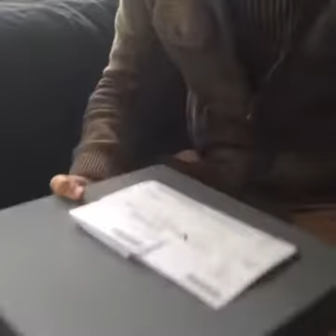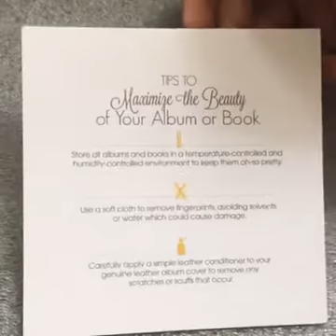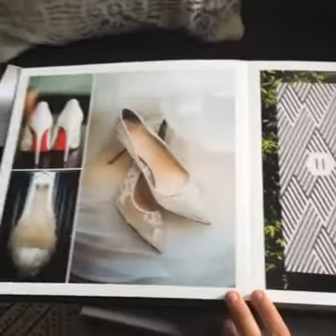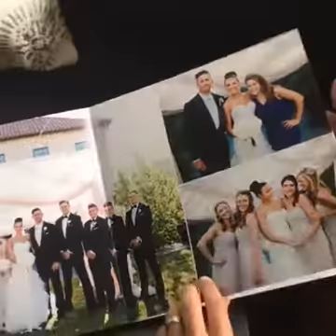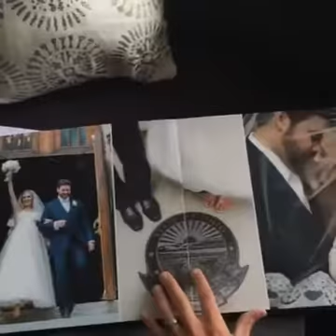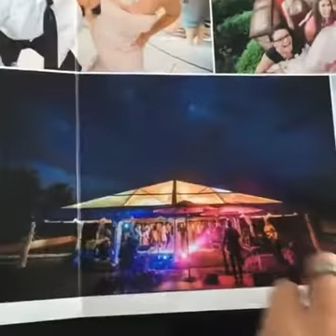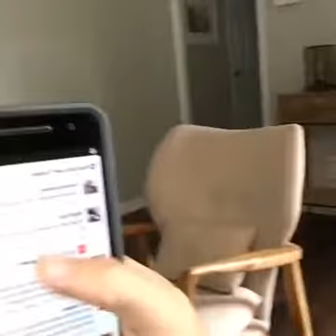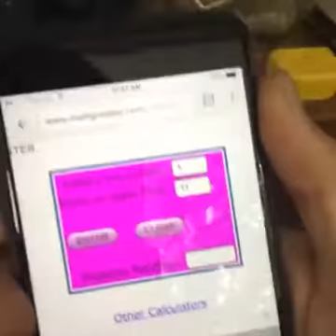ep. 61 Six Figure LIVE // Miller's Professional Imaging Signature Album Unboxing